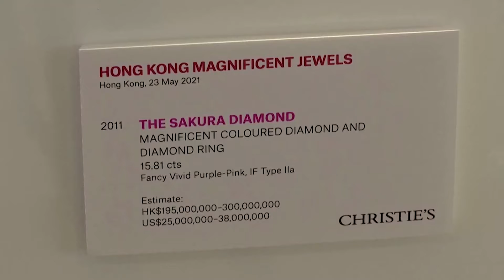[Origami] Jewel-ring (Sakura Diamond)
香港で行われたオークションにて、指輪が落札されました。
「サクラ」と呼ばれた15.81カラットのピンクダイヤモンドが取り付けられており、落札価格は約31億円でした。
ということで、今回は指輪を折りました。
縦横比（1 : 4）の折り紙を使って折ります。
The ring was sold at an auction in Hong Kong.
A 15.81 carat pink diamond called "Sakura" was attached, and the winning bid was $38 million.
So, this time I folded the ring.
Fold it using origami paper with an aspect ratio (1 : 4).

🔽目次 (Table of contents) / *：難しい (High level)
00:00 オープニング (Opening)
01:41 概要 (Outline)
01:57 谷折り＆山折り (Tani-ori & Yama-ori)
02:43 開いてつぶす (Open & crush)
04:39 谷折り (Tani-ori)
04:56 端を重ね合わせて差し込み環にする (Overlap the ends into a plug-in ring)*
05:18 ダイヤの部分を広げる (Spread the diamond part)
05:37 完成 (Finish)
05:49 エンディング (Ending)

🔽オープニング (Opening video)
Reuters - Rare pink Sakura Diamond may fetch up to $38 million

▶️Paper size: 15 cm × 15 cm